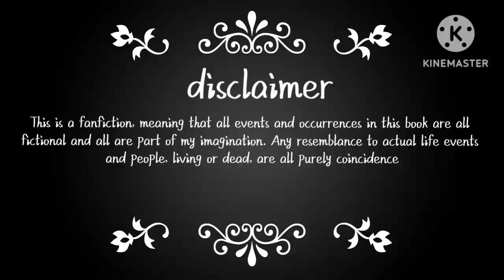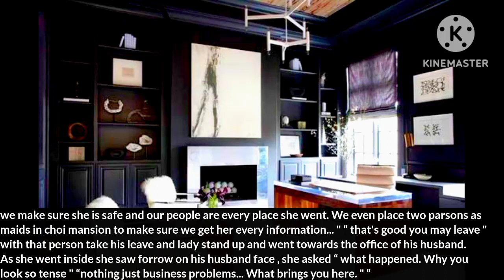when you are his parents choice for him and he HATES YOU for that...